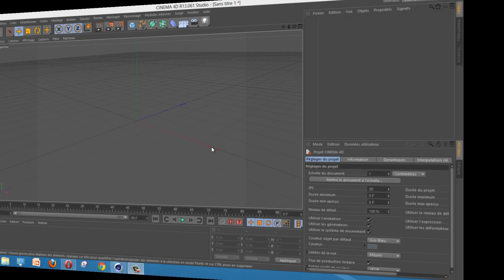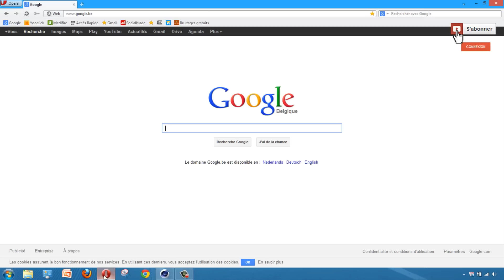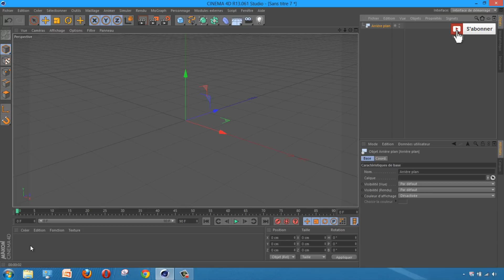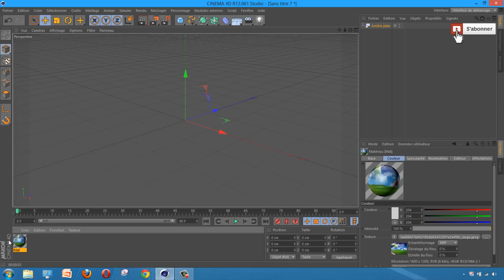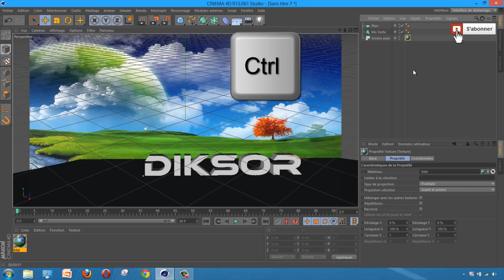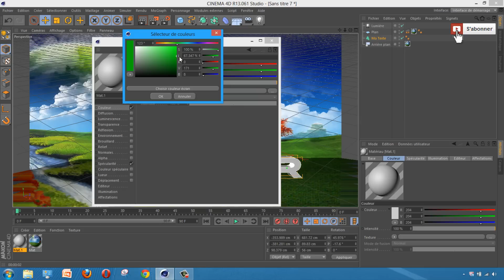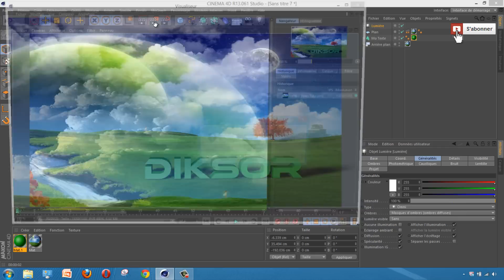Comment incruster un texte 3D dans une image ► Tuto Cinema 4D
Cinema 4D tuto : Incruster un texte dans une image ! Comment incruster un texte 3D dans une image IRL / minecraft / call of duty Cinema 4D
Tuto pour faire un beau fond d'écran ou encore une belle miniature youtube !  Comment incruster un texte 3D dans une image !